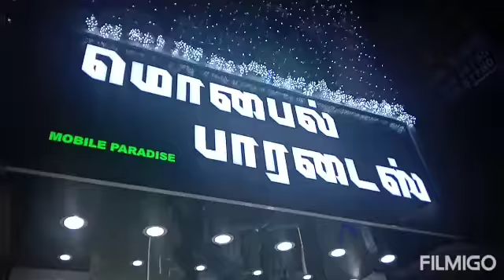நெல்லை ஜங்ஷனில் மொபைல் பாரடைஸ் திறப்பு விழா